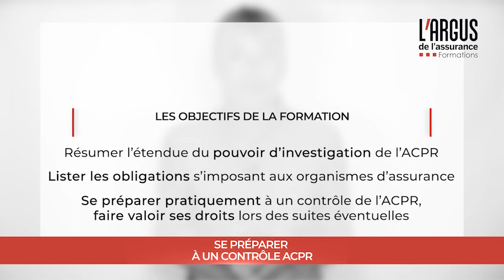TEASER E-learning - Se préparer à un contrôle de l'ACPR | FormationsArgus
Découvrez une présentation de notre formation en e-learning dédiée à la préparation d'un contrôle de l'ACPR.

Vous êtes soumis à l'obligation de formation DDA ? Retrouvez cette formation sur VisaDDA, notre solution 100% e-learning. Accédez en illimité, 24h/24 et 7j/7, à plus de 40 heures de formation pour vous former à votre rythme. Plus d’informations ici :

Bon visionnage !

L'Argus de l'assurance Formations
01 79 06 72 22